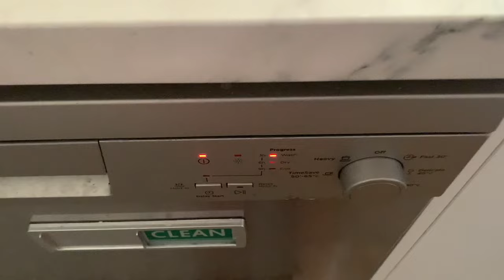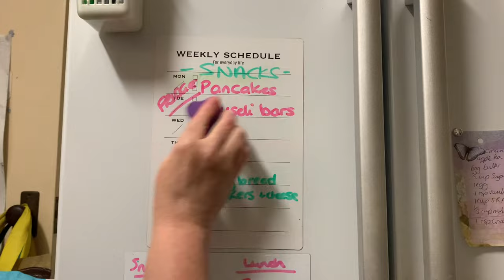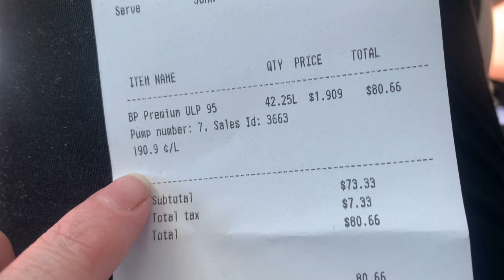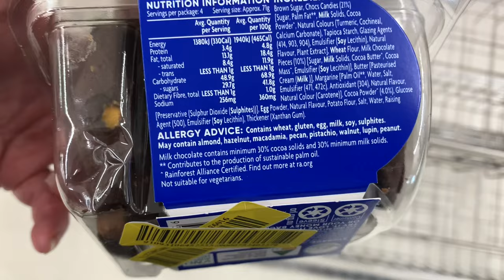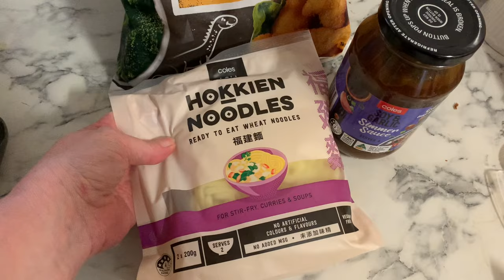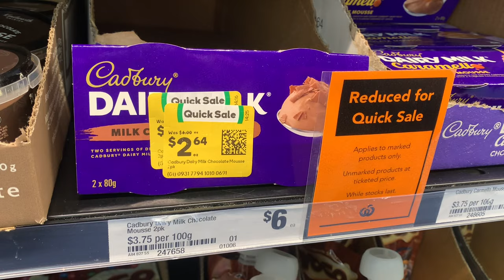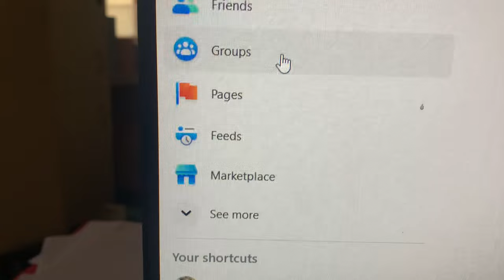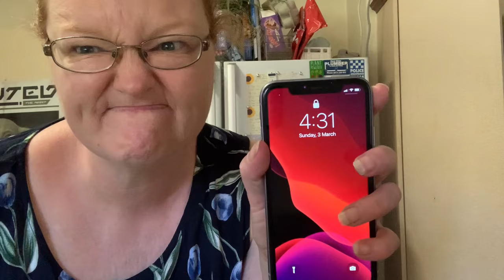My FRUGAL week / Cleaning, Shopping / Busy Vlog / FRUGAL Living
I do a lot of FRUGAL things in my week and this vlog I have tried to capture some of it.  For the next few weeks I am going to do similar to show how frugal living works in our house and the daily things that I do.  While they might seem small, it's the little things that count and all add up to a  happy life for us!

Side hustle links -

Shping - Check out this new app I'm using, you can earn and save while you shop.

Mystery Shopping Aps
Smartspotter
Snooper
(Sadly no referral programs )

TEMU -
Download Temu APP here to unlock your EPIC cash coupons adding up to $100!   (For all users)
🔍Or use my code【join8555】on Temu App to claim  (for all users)

You can send me happy mail x (or Tom Cruise what ever is in your budget LOL)
Park Holme SA 5043

This video is about - Frugal Fun Mum, Australian mum, frugal living, saving money, side hustles,